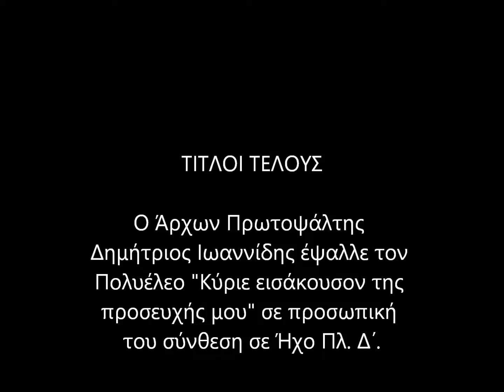Κύριε εισάκουσον της προσευχής μου Δ Ι Πλ Δ΄